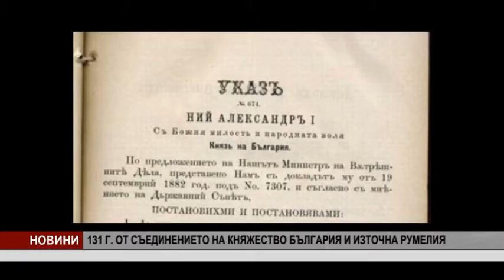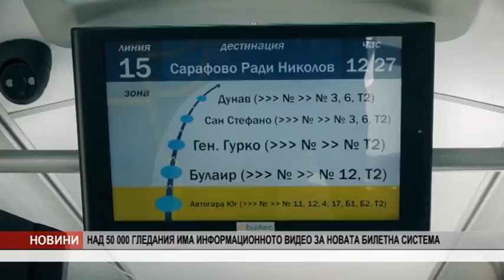KANAL0 VECHERNI 06 09 2016